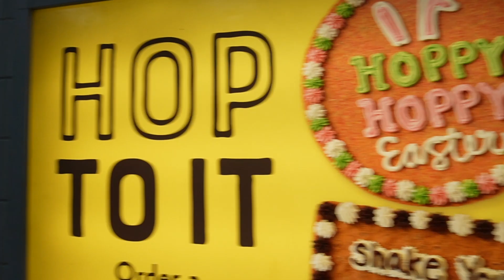I THINK I FOUND MY 1ST WHITE MILF 😍.......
Like the video and keep watching my Recent videos

Clicking the bell 🔔  means  you apart of the family 💙